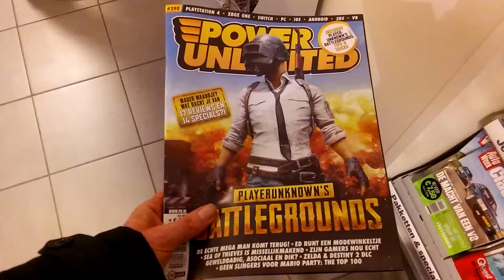Power Unlimited 02 - 2018 (#290)